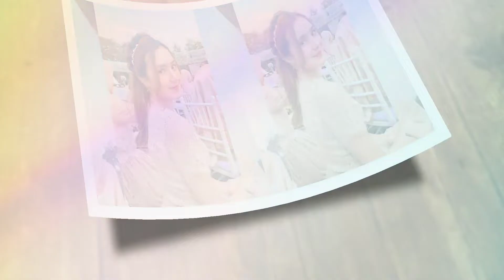Biodata Beby Tsabina Lengkap Umur dan Agama